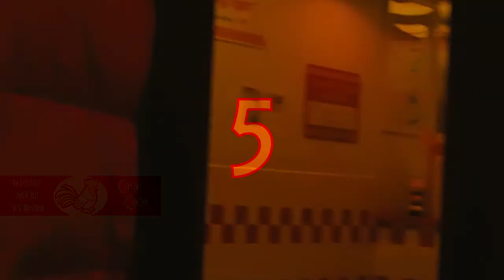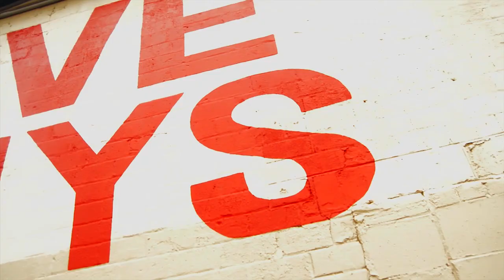5Guys x ChopChop